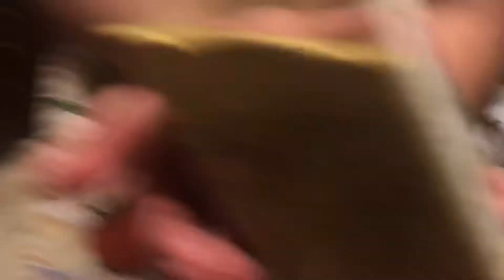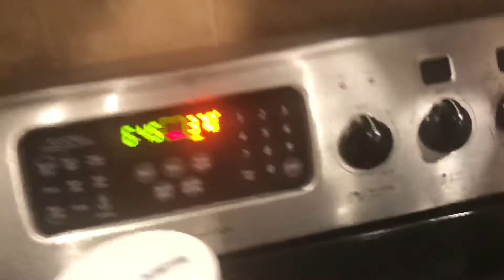HUGE MUSHROOM 🍄 PIZZA 🍕